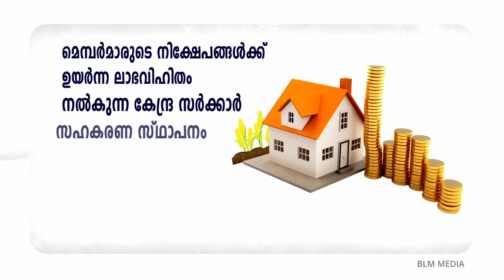DYFI REBUILD വയനാട് ക്യാമ്പയിനിലേക്ക് പ്രാവുകളുടെ ഇരുമ്പ് കൂട് സമ്മാനിച്ച് സമദ്